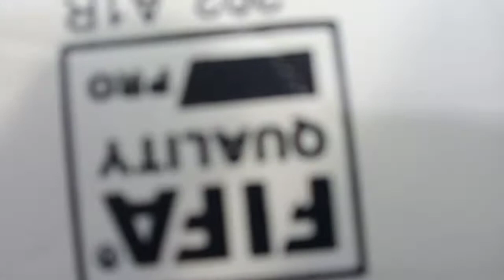New Football 2021